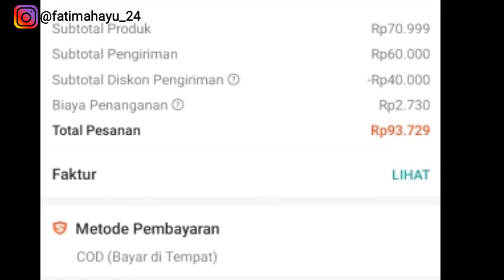UNBOXING!!! || HARGA 94RIBU DAPAT 4 PRODUK! TERNYATA ISINYA.....??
Assalamu'alaikum...
Hi teman² semua😊

Welcome back dichannel youtube aku, nah video kali ini tuh aku gak sendiri tapi aku bareng nunna dan zahra, kita pengen unboxing belanjaan yg udah kita beli dishopee, dan harga baranganya only 94rb dapat 4 dong, apa yaa kirakira?? Kalo penasaran tonton terus deh yah pokoknya😁❤

Mohon maaf yah jika ada kekurangan dalam video, semoga next bisa lebih baik lagi.. Terima kasoh sudah menonton dan mensupport channel aku untuk semakin berkembang. Love u guys❤❤

Buat kalian yg pengen order juga silahkan klik link dibawah yah!